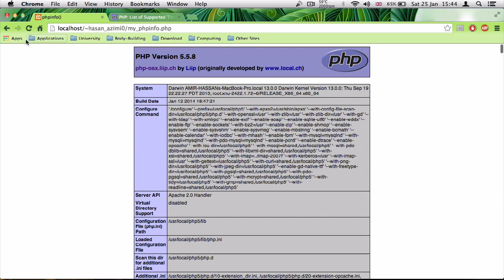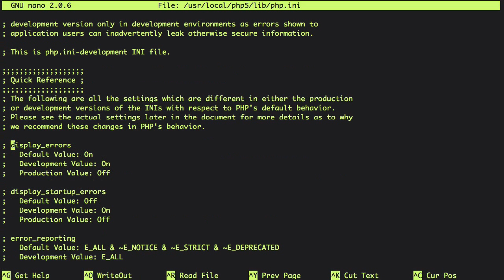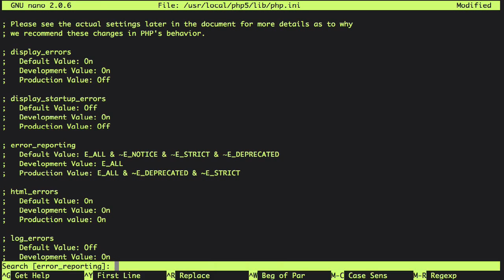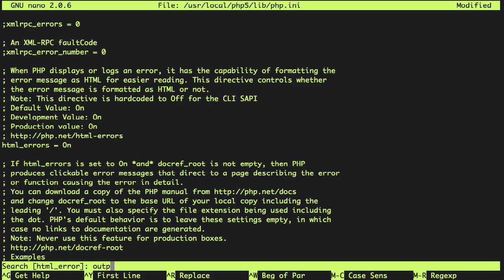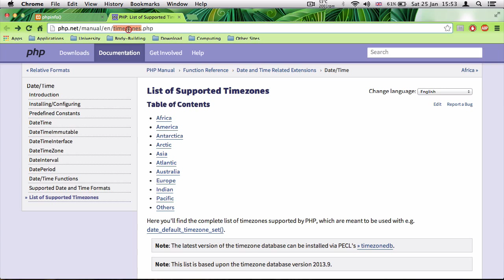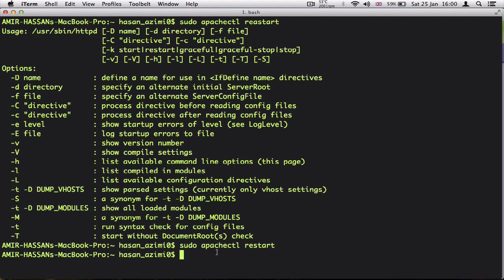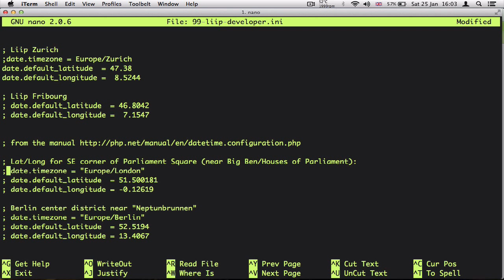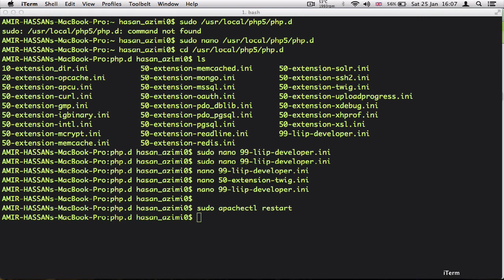۷- تغییر شکل پی اچ پی PHP